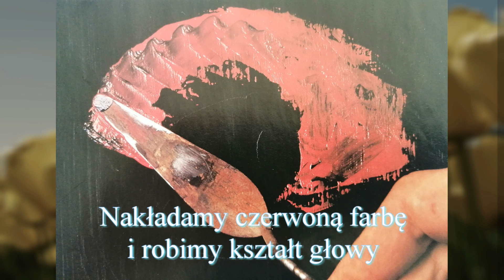Papuga Ara zajęcia plastyczne